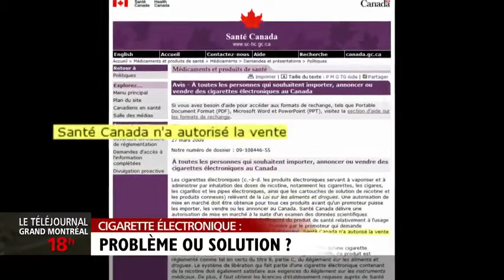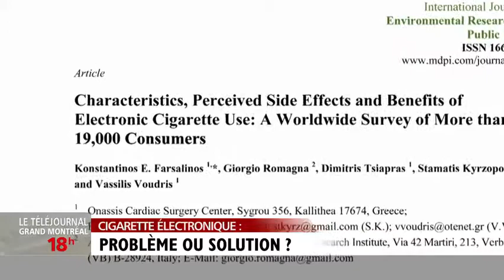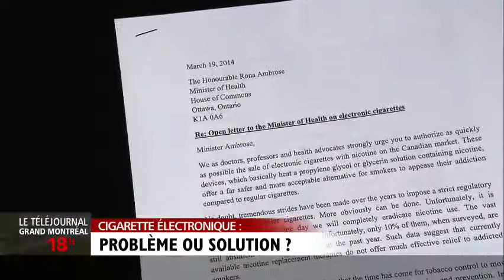Cigarette électronique : problème ou solution?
En l'espace de quelques années, elle est venue radicalement changer la donne en matière de tabagisme. Certains sont pour d'autres sont contre la cigarette électronique. Chose certaine, de plus en plus de fumeurs l'utilisent. Le reportage d'Anne-Louise Despatie.